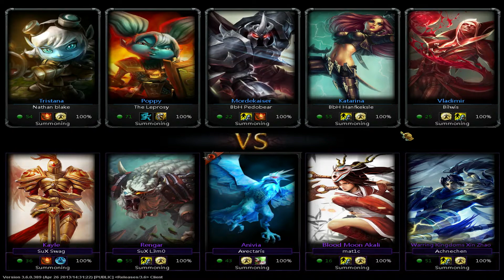Let's Play - League of Legends - ARAMstufe Rot #001 [German][HD]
Heyho Leute,

wenn wir Lust haben, spielen wir gerne einfach mal ein wenig ARAM auf der neuen Map in League of Legends.
Da kommt viel lustiges bei rum :D Schaut einfach mal rein.